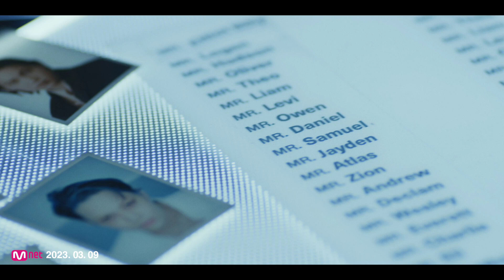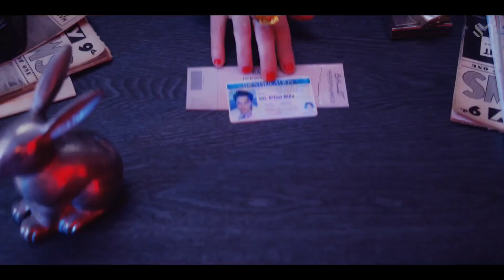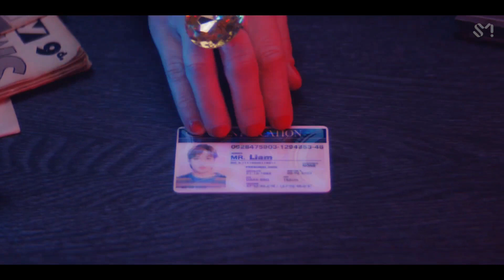KAI - Rover [Clean Instrumental]